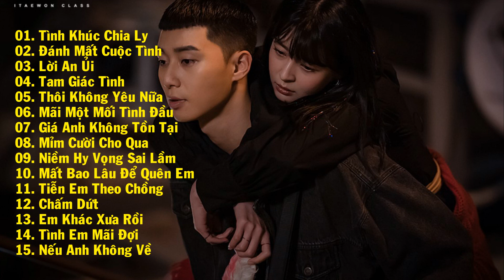Nhạc Trẻ 8x 9x Đời Đầu Bất Hủ (P2) LK Nhạc Xưa Tâm Trạng Buồn Hay Nhất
Những ca khúc nhạc trẻ bất hủ thời 8x, 9x hay nhất. Liên khúc nhạc trẻ xưa nếu ai đã nghe 1 lần thì sẽ không quên.